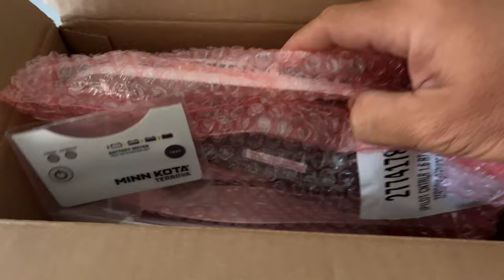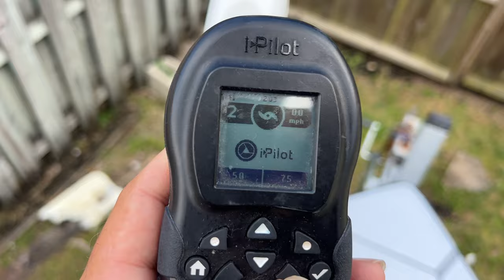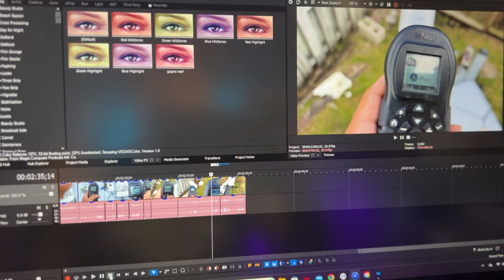Peacock Bass Fishing and a Broken Ankle 🚑 (FIXED AUDIO)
Snap: thehooksetlife